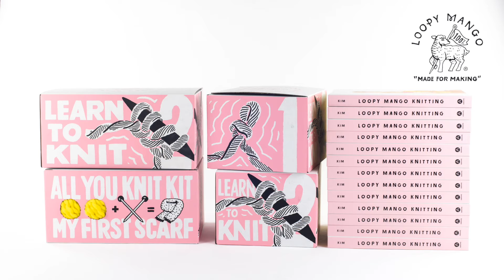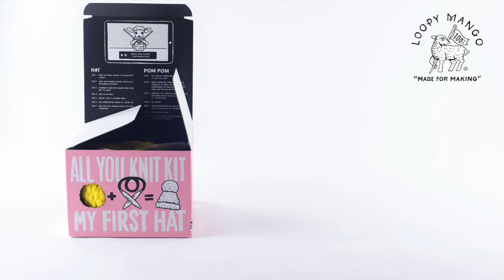Loopy Mango DIY Kits and Book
All You Knit Kit - My First Scarf & My First Hat and "Loopy Mango Knitting: 34 fashionable pieces you can make in a day" book.  All products available on our website.